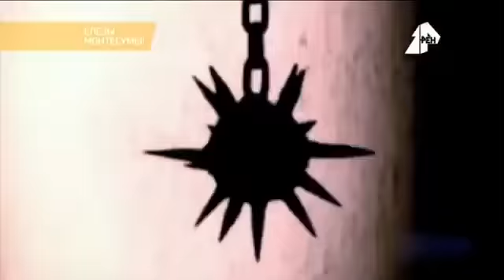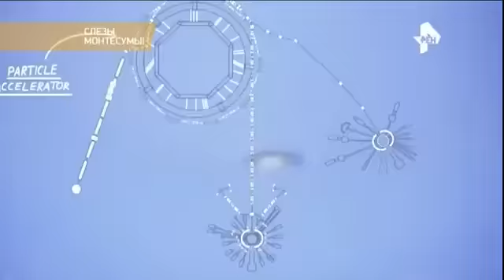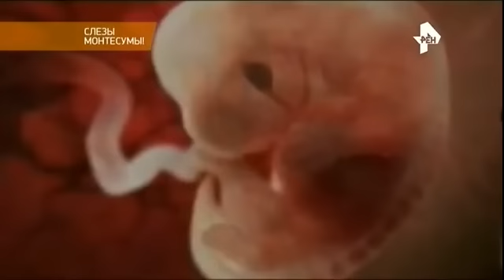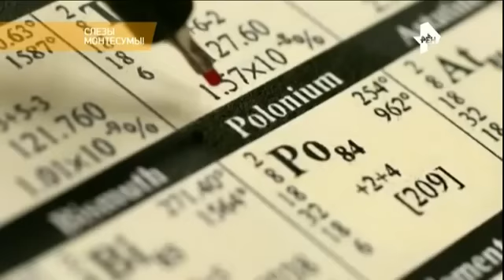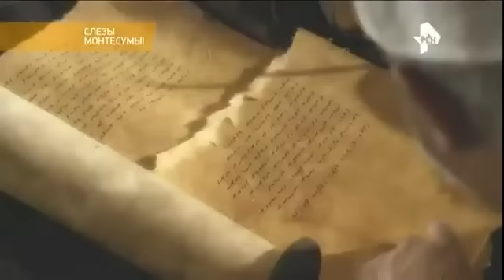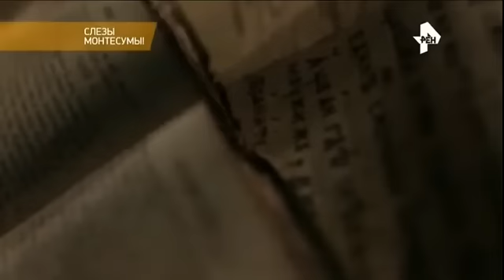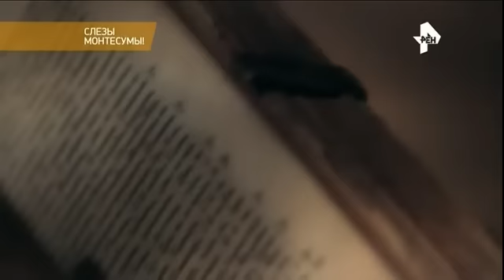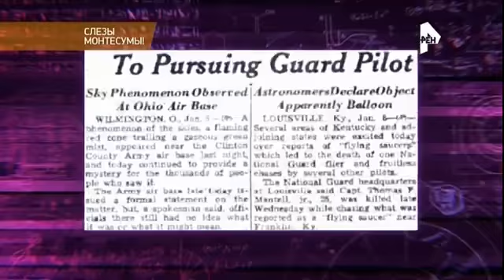ПЛЕМЯ АЦТЕКОВ ЗАШИФРОВАЛИ ЭИ ЗНАНИЯ!